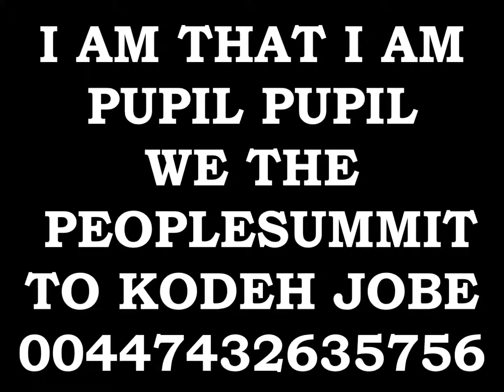EMPEROR KING KODEH JOBE CAR ENGLAND AMERICA EU PUPIL YOUYOUKODEHJOBE447432635756YOU GREEN CARD PRESI